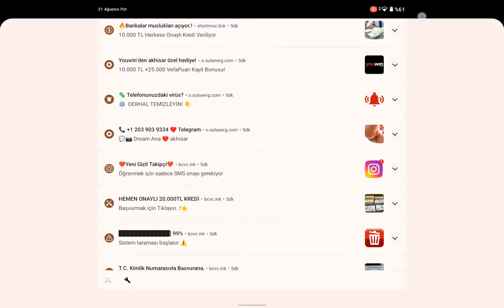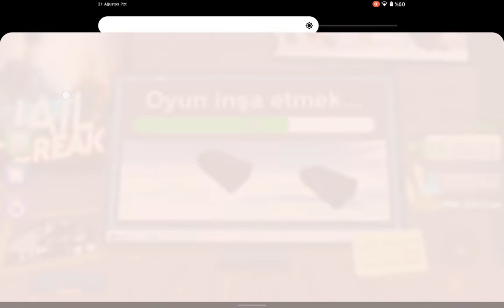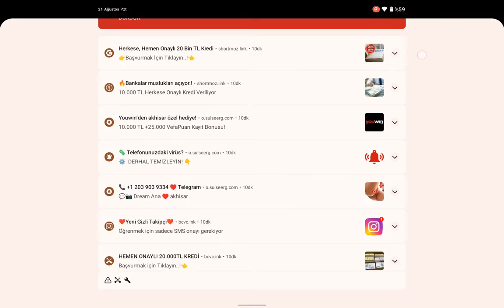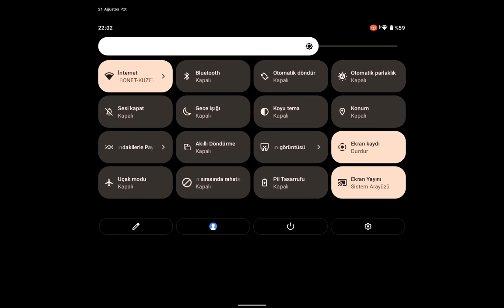21 Ağustos 2023